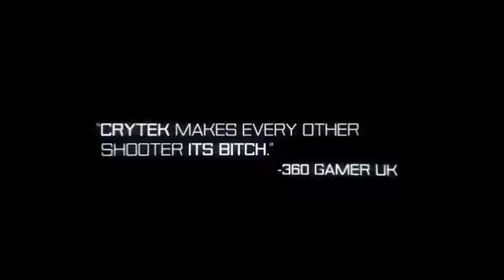Crysis 3 E3 trailer (Serbian/Srpski)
Glas pozajmio Jovan M.